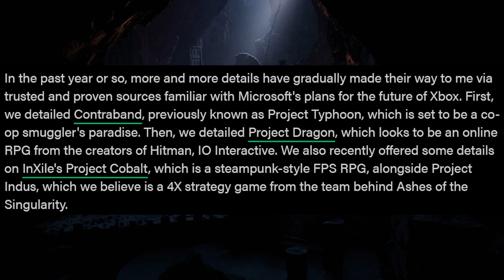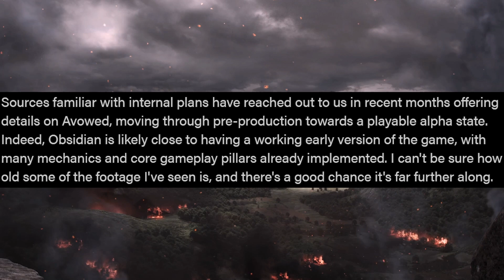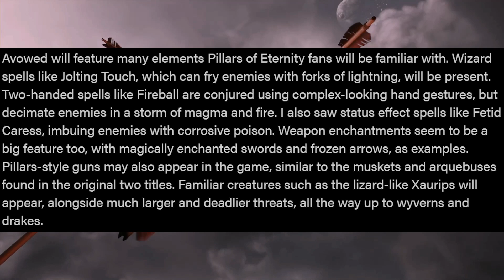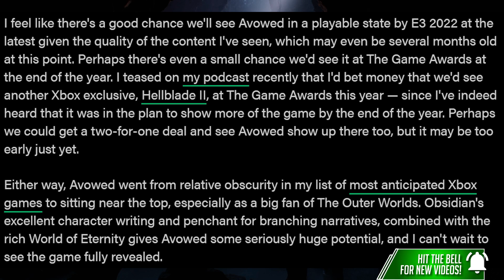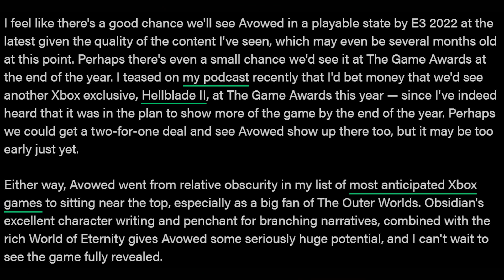All-New Xbox Series X Exclusive Details LEAKED | Stunning Forza Horizon 5 Gameplay Preview & Avowed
Huge Xbox news breaks as brand new details have LEAKED regarding Xbox Series X|S Exclusive Avowed and what it will look like and play like and Forza Horizon 5 Previews are out and I have played Playground Games latest entry in the series.